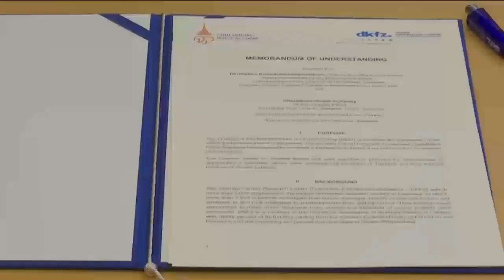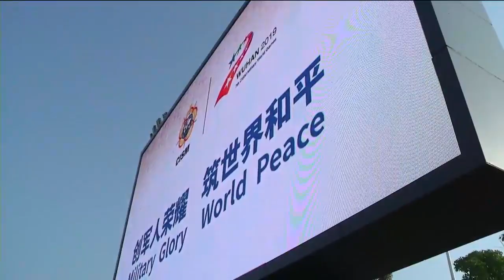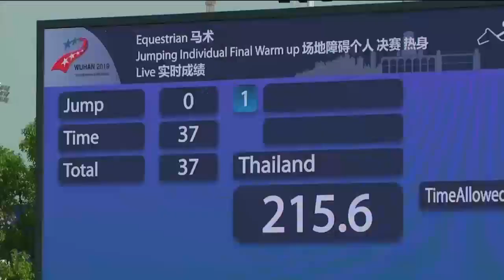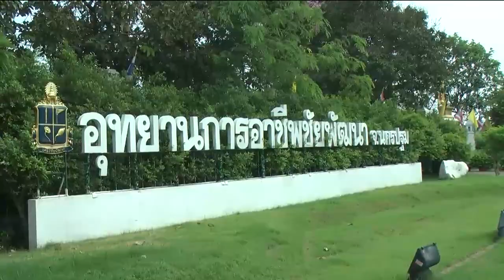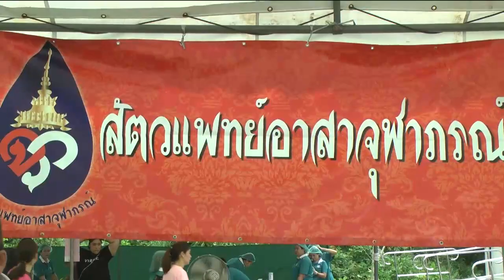ข่าวในพระราชสำนัก 19 ต.ค. 62